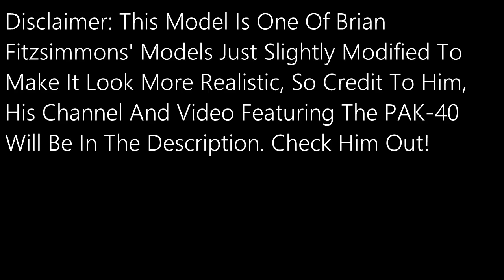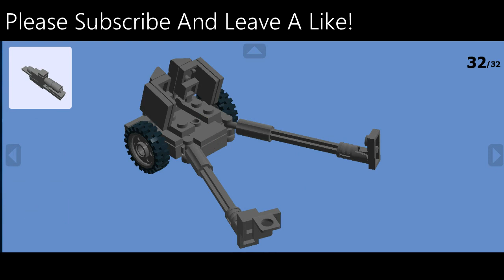PAK-40 Building Instructions Video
I Built Brian Fitzsimmons' Version of the PAK-40 and I felt like I could make it better. That's what I did, I made it look a tad bit more realistic and added a tow hitch end on it, the kind that Brickmania uses. So now you can attach it on your Brickmania Sd.Kfz's!